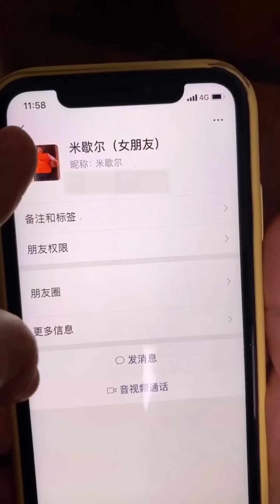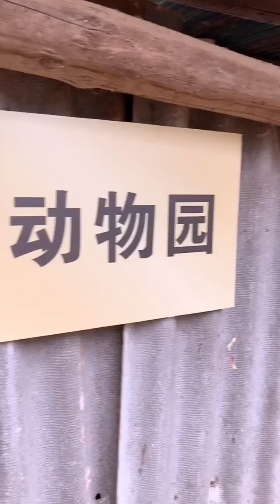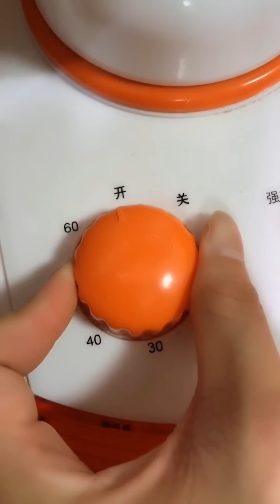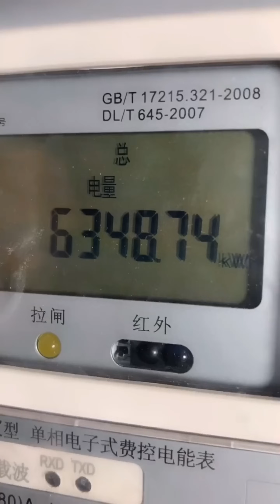The full version of Fat Girl’s Love: Mom doesn’t like Fat Girl so she puts her son in a secret room